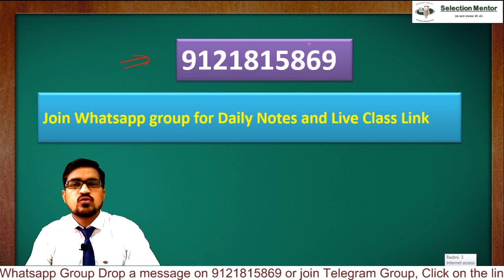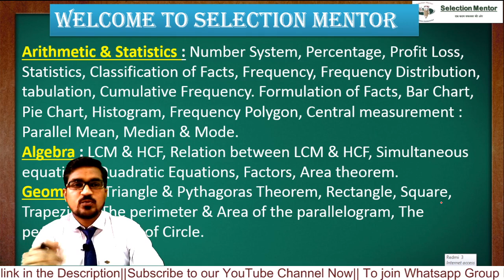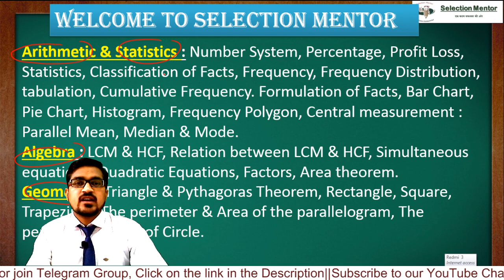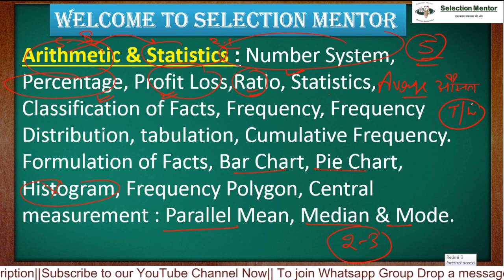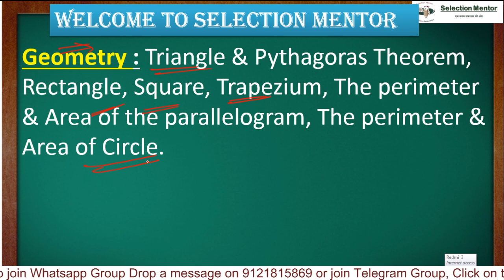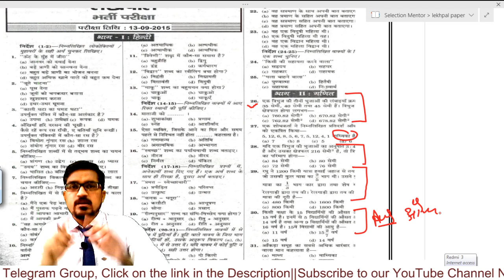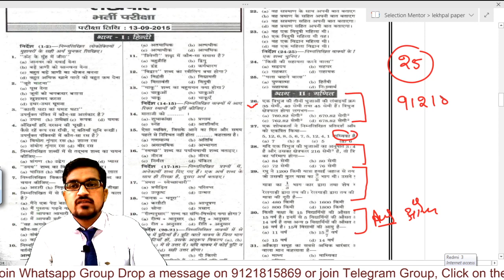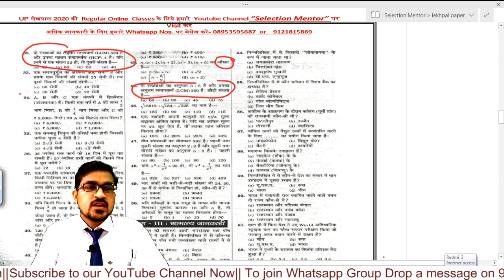UP lekhpal Maths//maths lekhpal syllabus By Ankur sharma